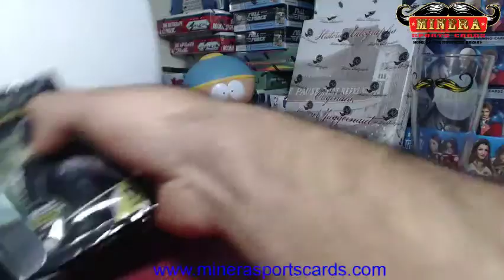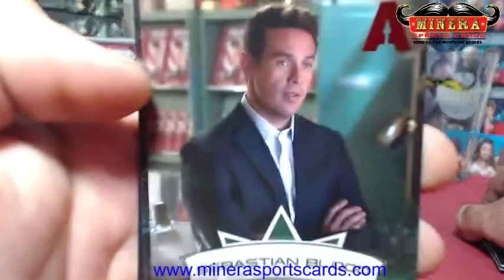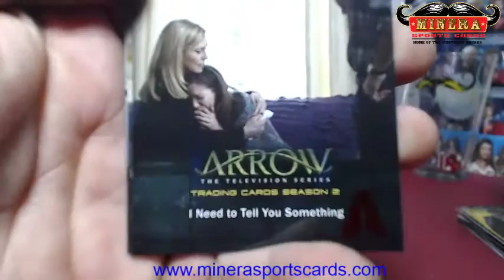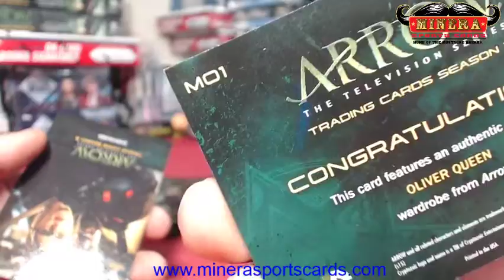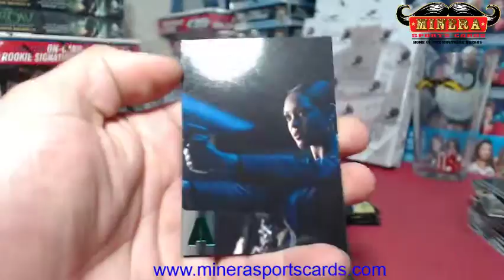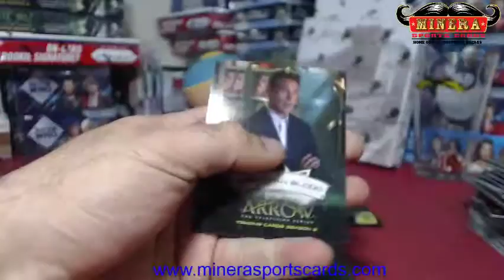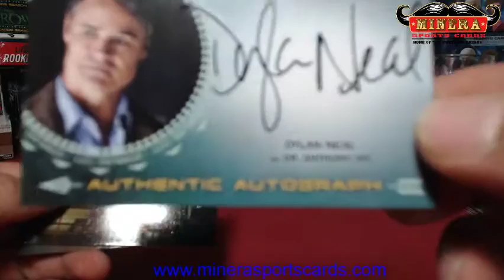dmavskhd~Cryptozoic Arrow Season 2 Trading Cards Hobby Box Break